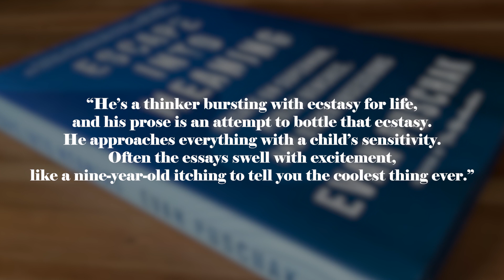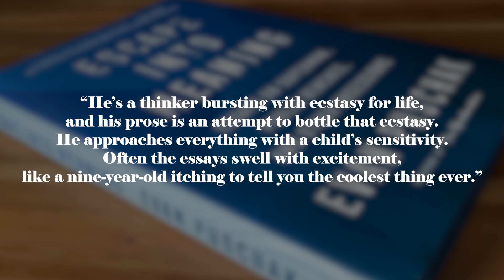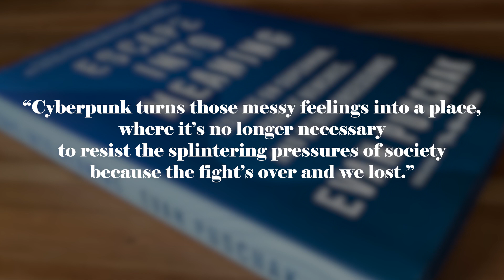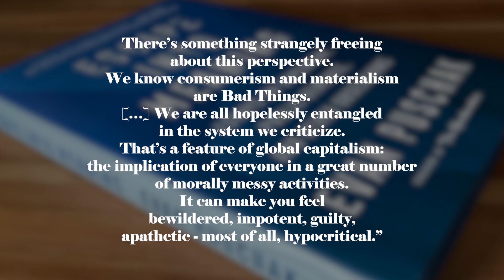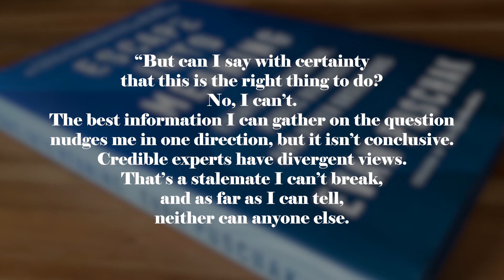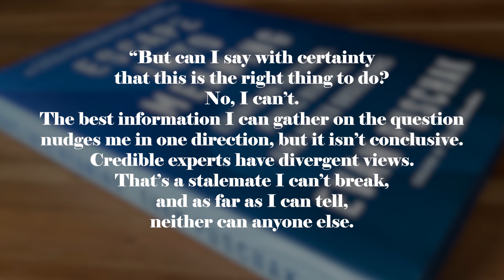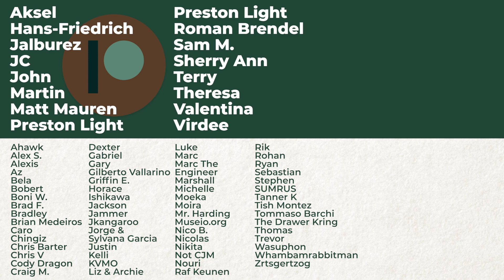My Thoughts on Escape Into Meaning by Evan Pucshak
A book review of Evan Puschak's (Nerdwriter) new book: Escape Into Meaning